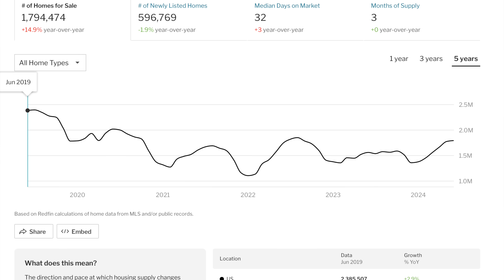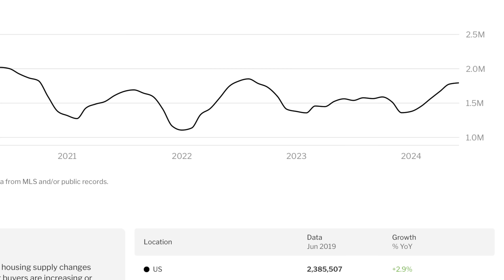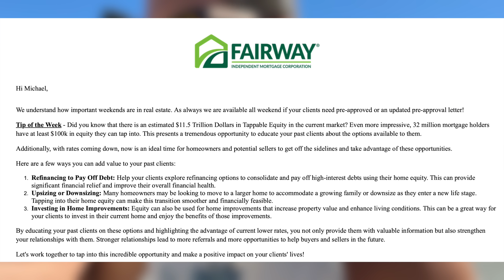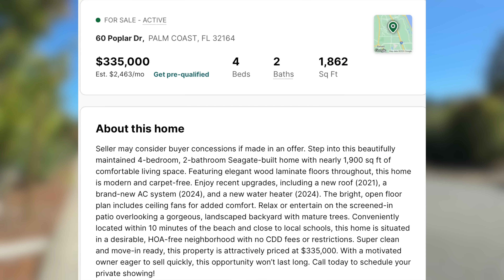Housing Supply EXPLOSION COMING IN 2025...HERE'S WHY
Redfin is predicting that the housing market will see a big uptick in inventory by the end of 2025 due to more and more people listing their homes for sale as interest rates come down, but buyers still not coming back to buy because prices combined with rates are still too high. This inevitably will lead to lower prices across-the-board in the US housing market.

My Filming and Editing Equipment
My Microphone (Lot of People Have Asked)